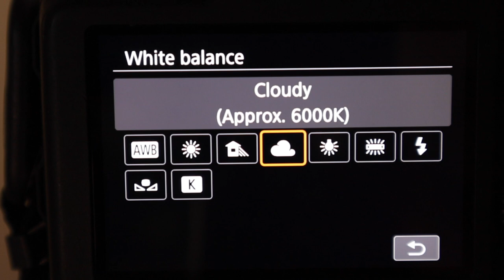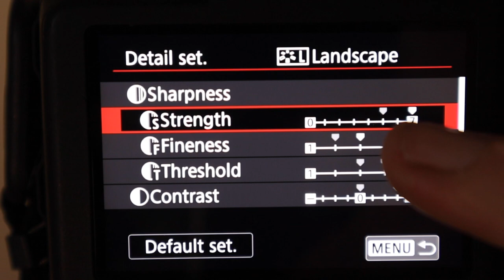Sport Photography - Your questions answered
In this video I pluck some questions from the comments on my last 3 videos and give some answers

Amazon
K&F filter